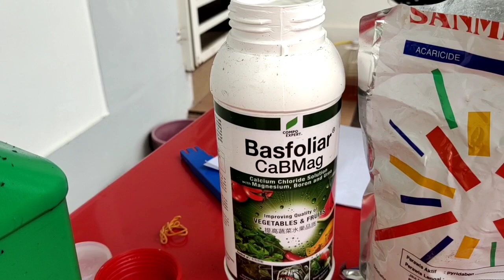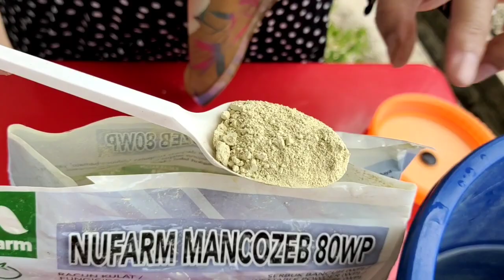K) Cili Kulai & Keriting Usia 10 minggu / 70 hst..berbuah banyak.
Rutin semburan selang seli Vitagrow dan CalBMag